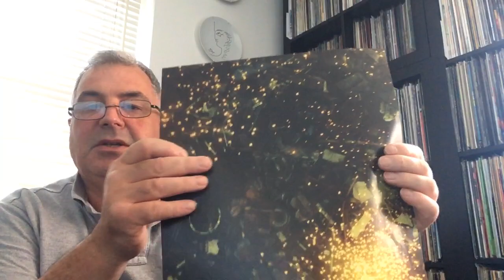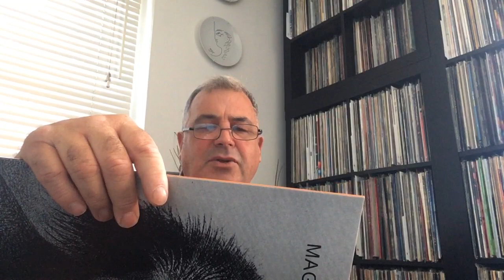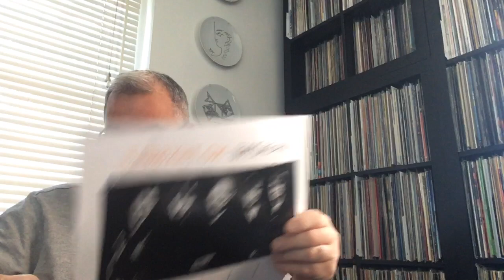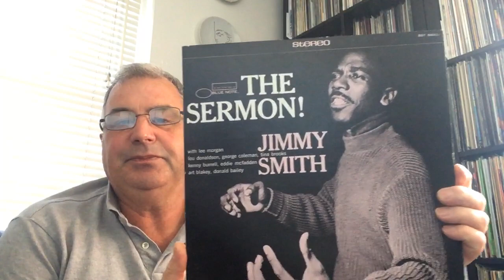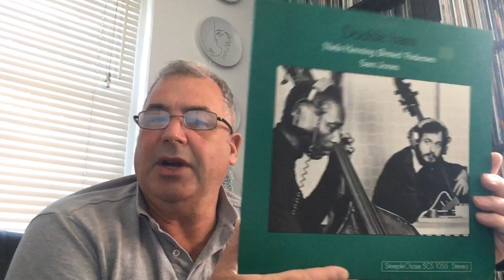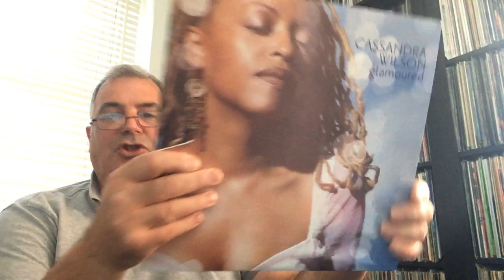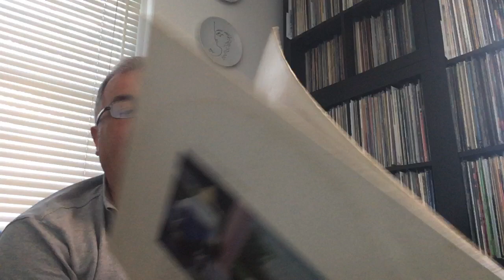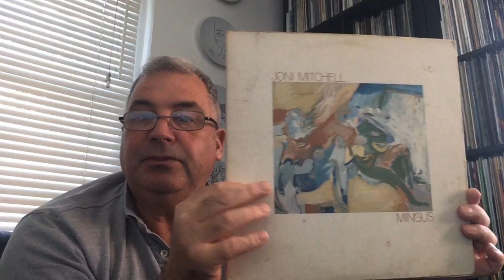Vinyl community 10 more recent pickups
Cassandra Wilson. Police. Jimi Mitchell ry cooder. Milt Jackson magazine jimmy smith. Killing joke.